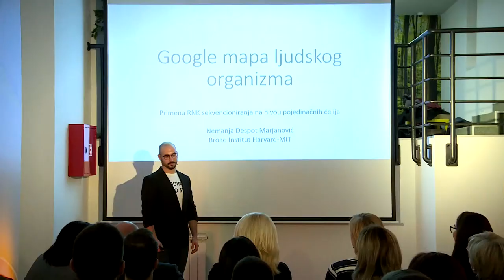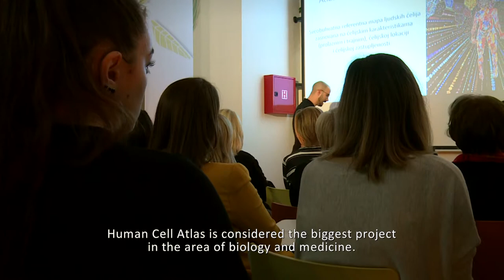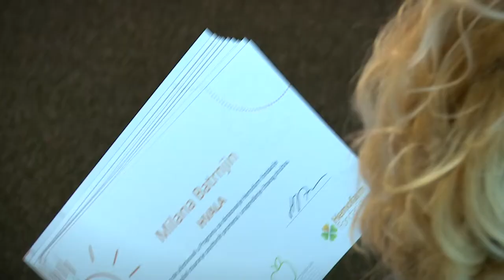Mentorski program Hemofarm fondacije - "Atlas humanih ćelija", Nemanja Marjanović, Harvard/MIT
Predavanje na temu „Atlas humanih ćelija – Google mape ljudskog organizma” održao je Nemanja Marjanović, bivši stipendista Hemofarm fondacije i prvi internacionalni student sa ovih prostora koji je primljen na multidisciplinarni kombinovani doktorski program na Univerzitetu Harvard/MIT.